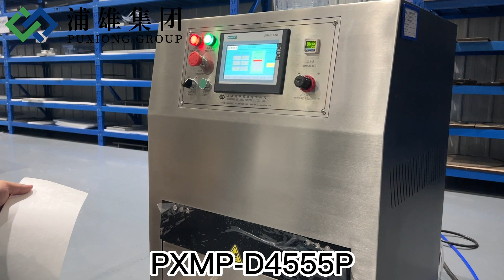Tyvek/Foil Tray Heat Sealing Machine ( PXMP-D4555P )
1. Items: Tyvek/Foil Tray Heat Sealing Machine
2. Model: PXMP-D4555P
3. Heat Plate Size: 450mm*550mm
4. The Max.effective Sealing Size: 390mm*490mm